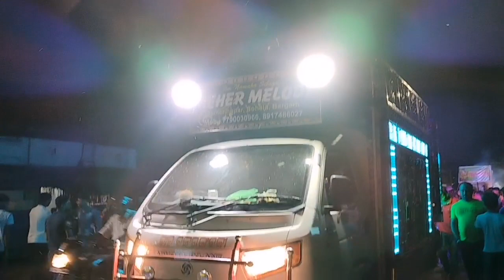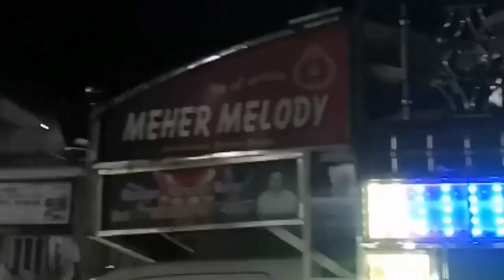15 October 2023